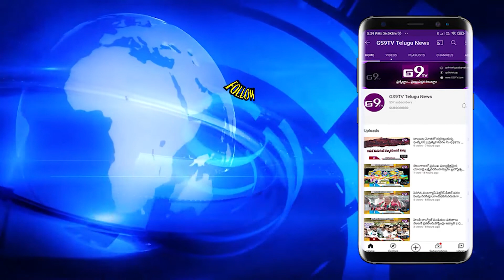ముఖ్య మంత్రి కేసీఆర్ పై మంత్రి సబితాఇంద్రారెడ్డి ప్రశంసలు జల్లు || GS9TV TELUGU NEWS